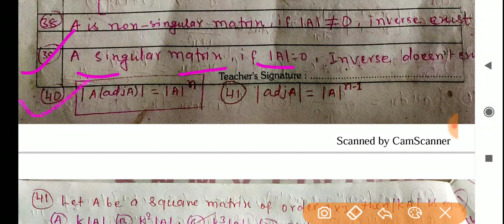12th Maths Suggestion / VVI Question 2020 / Maths Top Question 2020